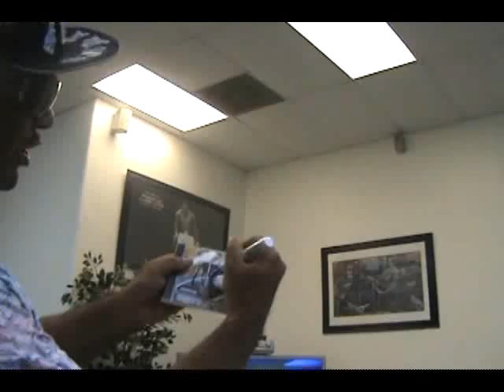3-2 mista mista doing him. Rip Chris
rick d